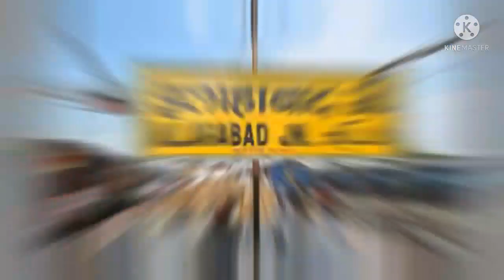I am Sorry Sumit Cool Dubey😢🙏 | sumit cool dubey biography, lifestyle